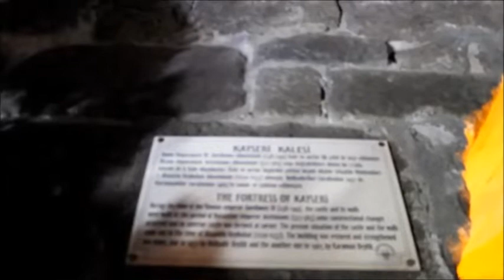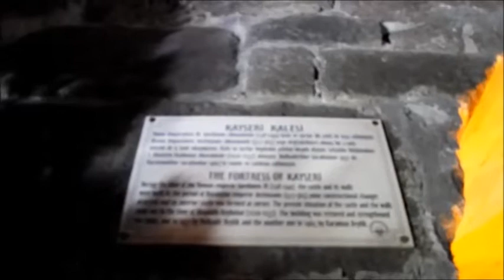Kayseri Kalesi Son Hâli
Tarihi Kayseri Kalesi restore edilerek, 6 yıl sonra kapılarını açtı KAYSERİ Büyükşehir Belediyesi tarafından 2013 yılında restore edilmeye başlanan tarihi Kayseri Kalesi, 6 yıllık çalışmanın ardından tamamlanarak açıldı.